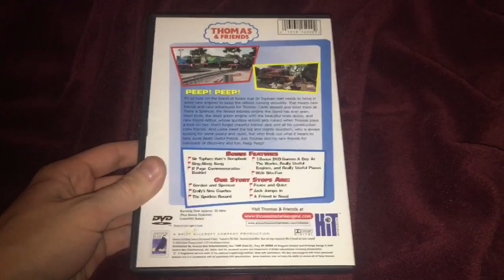The only USA Thomas DVD to be narrated by Michael Angelis